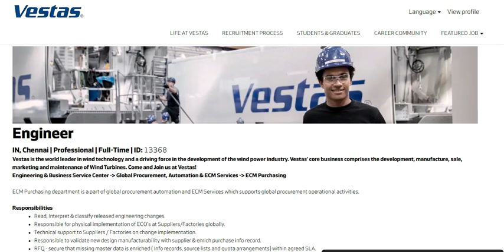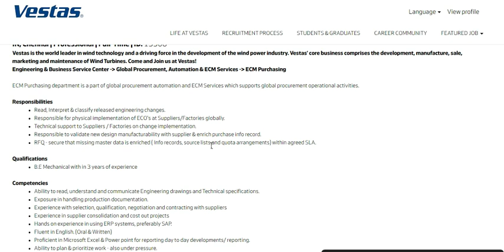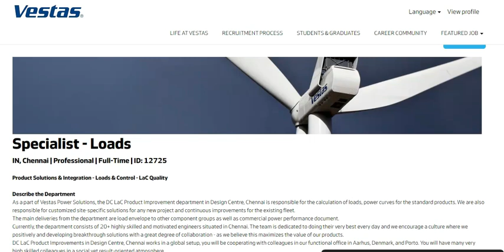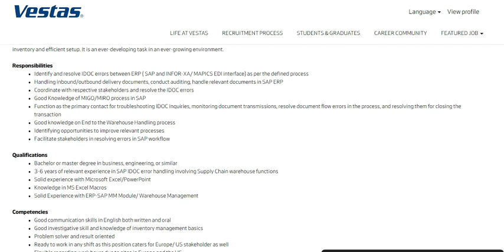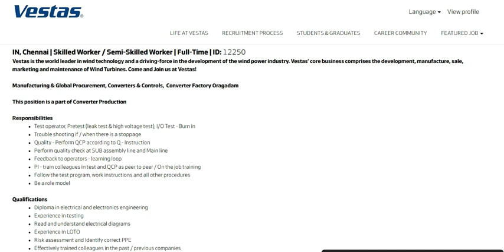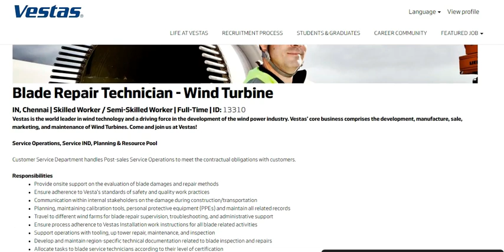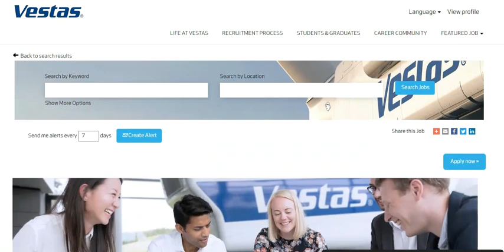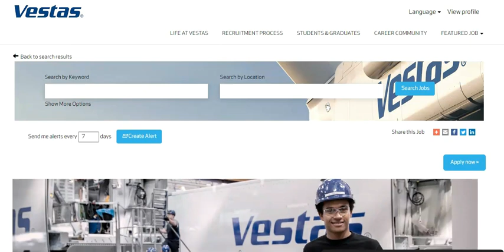Vestas interview - Chennai TN - Multiple openings - Employment Jobs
Join and More Job Updates @ 29 rs Only.Thank you.

Another YouTube channel for Software and Arts & science  job Information's.